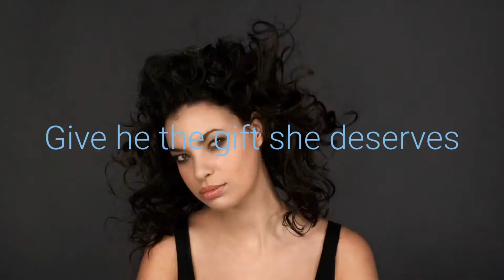MOTHER'S DAY GIFTS